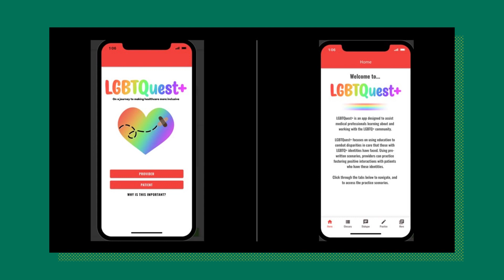05/16/23 Barriers & Equity in Health in Vulnerable and Marginalized Populations in Vermont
Barriers & Equity in Health in Vulnerable and Marginalized Populations in Vermont -- Barbara Colombo, Champlain College Behavioral Neuroscience Lab.